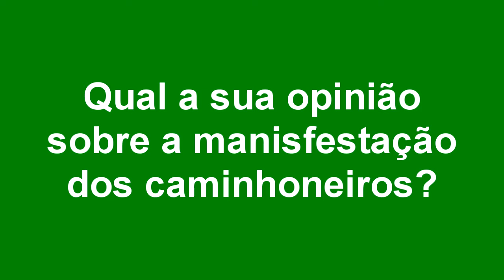TRIBUNA POPULAR - QUAL A SUA OPINIÃO SOBRE A MOBILIZAÇÃO DOS CAMINHONEIROS